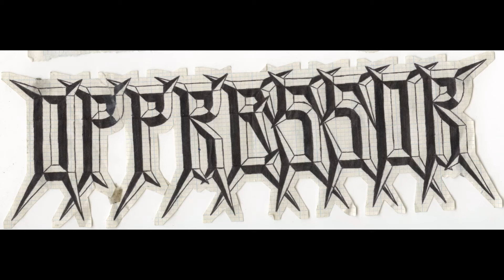Oppressor - Harvester Of Sorrow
... track 211 ...
Oppressor [1993] 20 Rest Of
- youtube promomento only -
skarmarks records / elephant umbrella

It's rough yes, but it's real!  It's crude too, a cassette recorder planted somewhere in the room means possibility of uneven mix, but definitely no over-dubs.  There was no recording studio available in the Riverland in 1990-93, so this "Best of / Rest of" collection of rehearsal-room recordings performed by a group of teens has mistakes.

101. Waiting For The Shayne ... (Oppressor)
106. Blues Jam #2 . ... ... ... ... ... (Oppressor)
107. Blues Jam #1 . ... ... ... ... ... (Oppressor)
108. ...With Intent To Kill . ... ... (Oppressor)
109. Mortification  ... ... ... ... ... (Oppressor)
110. Slapuljam .. ... ... ... ... ... ... (Oppressor)
112. Unexpected Suprise . ... ... (Oppressor)
113. US #2 (OFITG)  ... ... ... ... ... (Oppressor)
114. The Winds Of War . ... ... ... (Oppressor)
203. Fade To Black  ... ... ... ... ... (Metallica)
209. Master Of Puppets  ... ... ... (Metallica)
211. Harvester Of Sorrow . ... ... (Metallica)
212. Eye Of The Beholder . ... ... (Metallica)
213. The Unforgiven . ... ... ... ... (Metallica)
303. Black Magic  ... ... ... ... ... ... (Slayer)
305. Am I Evil  ... ... ... ... ... ... ... (Diamond Head)
310. Cenotaph .. ... ... ... ... ... ... (Bolt Thrower)
311. Rock'n'Roll . ... ... ... ... ... ... (Led Zeppelin)
312. Baby Please Don't Go  ... ... (Big Bill Broonzy)
501. Sage Of Black . ... ... ... ... ... (Oppressor)

Vox,Gtr:  Paul Gilgen
Drm. Jamie Muirhead
Gtrs. Shayne Peters
Bass. Clinton Burfitt

Recorded Live @ Various jam sessions in Berri SA, between 1991-93
Thanks to: Tom Svetec (master lyricist)

Also available ...
Oppressor [1993] 20 Best Of